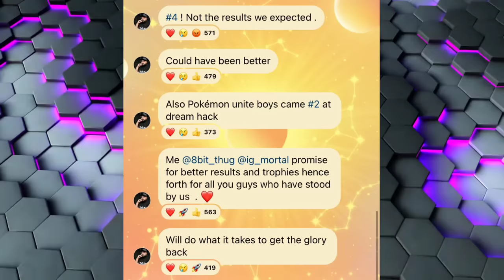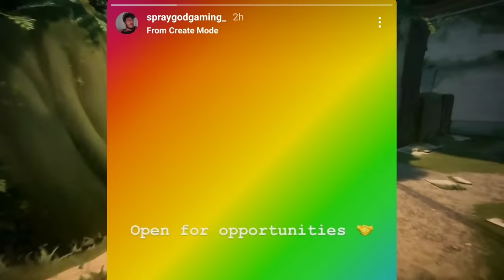MG Disband😳Snax REPLY🥵 2 SHOCKING Lan This MONTH😮 8-Bit New Player🔥Why Akshat Not Played SKY FINALS😱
00:00 SUBSCRIBE KARNA TOH BANTA HAI
00:10 FACE REVEAL VLOG NAHI DEKHI TOH DEKHO
00:21 BLIND SKYESPORTS WINNER
00:35 GOLDY BHAI & THUG ON TEAM SOUL AFTER SKY LINEUP
00:48 MORTAL ON TEAM SOUL AFTER SKY LAN
00:54 SIR ADDRESSED THIS
02:15 8BIT NEW PLAYER
02:21 BIG T1 ORG DISBAND
02:26 MAXKASH LEFT NUMEN - NEW TEAM
02:47 CLUTCHGOD STATEMENT
02:55 BIG NEW CONTROVERSY
03:45 WHY AKSHAT NOT PLAYED IN SKY FINALS
04:22 SNAX ANGRY ON THIS
05:55 2 BIG LAN EXCLUSIVE LEAKS

possible